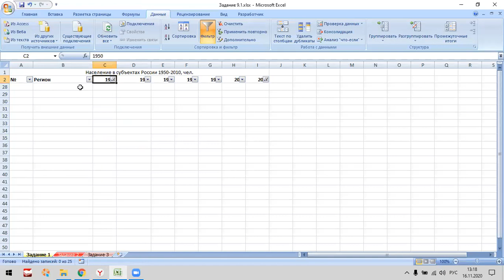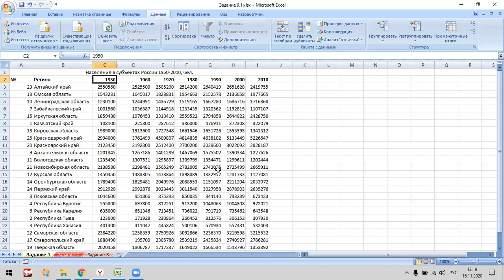Использование простого фильтра в Excel (на примере численности населения регионов РФ)